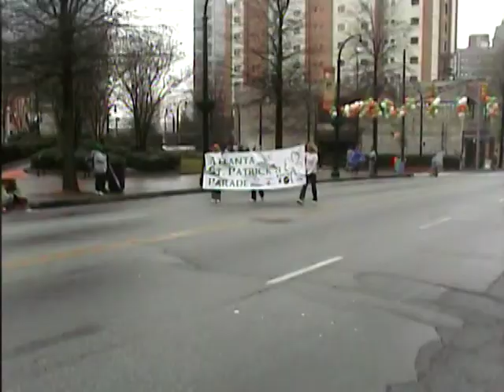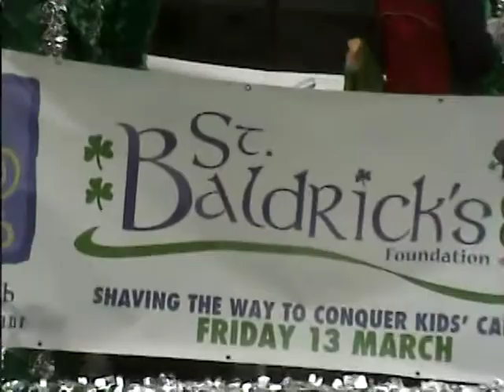Atlanta, Ga. St Patrick's Day Parade 2009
In spite of the cold windy rain the 2009 Atlanta St. Patrick's Parade was held on Peachtree Street.

Historically Atlanta is strongly associated with the Irish. The thriving city of Atlanta had many well established Irish businessmen, tradesmen and farmers at a time when some cities still restricted immigration and settlement of the Irish. At one time all five of Atlanta's City Councilmen were Irish. Atlanta's fire department attracted a large number of Irish.
The Irish have always been an integral part of the City. The Hibernian Benevolent Society of Atlanta was founded in 1858 to help the newest wave of immigrating Irish. An Irish priest, Father O'Reilly, was instrumental in saving five churches and other parts of Atlanta from General Sherman's armies during the Civil War. A huge number of the Southern defenders were Irish, as were a great percentage of the Northern troops.
Margaret Mitchell, famed author of Gone With The Wind, wrote about her Atlanta Irish ancestors. Her Great Aunts, the Fitzgeralds, lived in Clayton County at a place called Rural Home which became Tara in the novel. Anywhere you look, the Irish have been in Atlanta, playing an important role.
The phenomenal success of River Dance has renewed interest in all things Irish. There has been a surge in Irish Dance schools and competitions. Irish movies and Irish music groups are everywhere!
In addition to Atlanta natives, migration from the traditional northern Irish cities has brought thousands of Irish and their descendants to booming Atlanta. These newer residents are accustomed to St. Patricks Day festivities and are faithful supporters.

Almost 40% of Georgians claim Irish heritage.
More than 1,000,000 Metro Atlanta residents claim Irish descent.
Atlanta ranks as the 7th largest Irish City in North America.